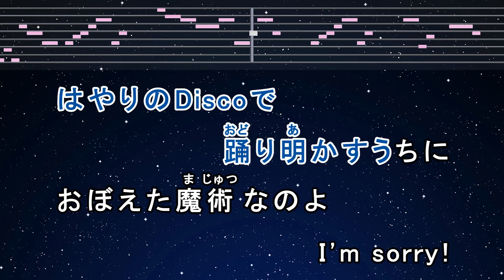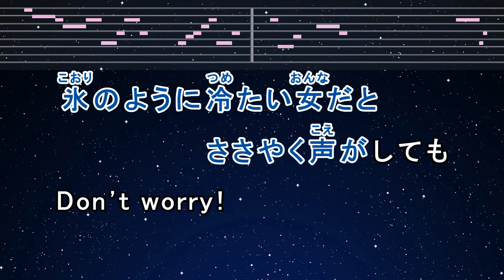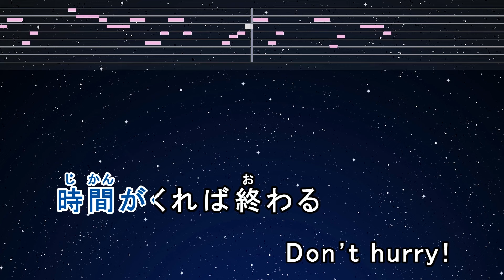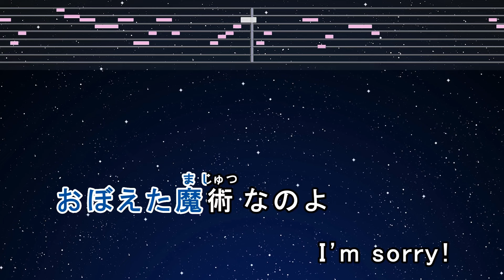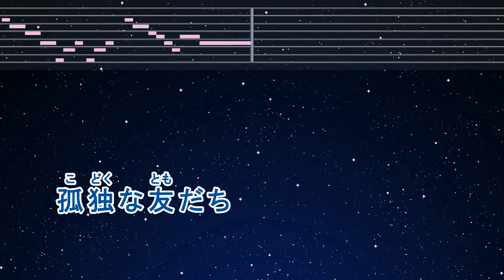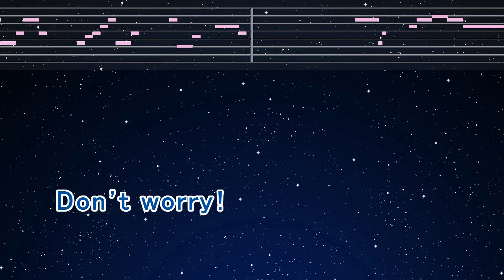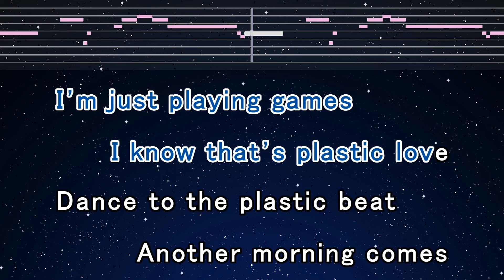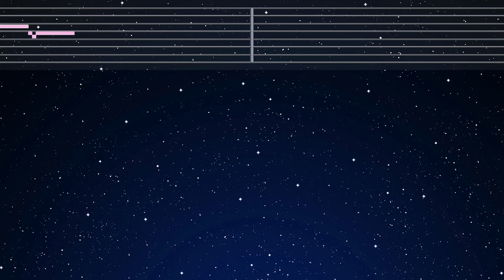カラオケ♬【原曲キー±8】プラスティック・ラブ - 竹内まりや 【ガイドメロディなし】 インスト, 歌詞 ふりがな キー変更, キー上げ, キー下げ, 複数キー, 女性キー, 男性キー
Photo: Taken by EdKara